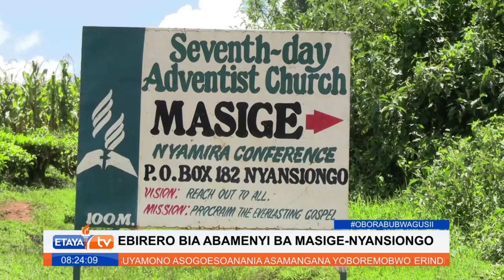Wananchi Borabu wamelalamikia hali mbaya ya barabara huku wakiomba serikali kuwafadhili kwa ukulima